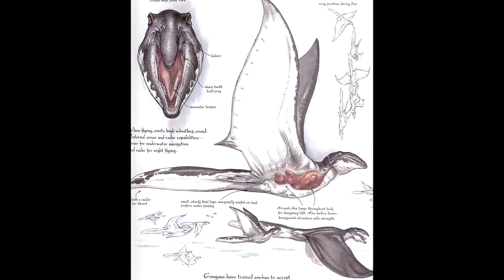Вселенная Звёздных Войн||Существа - Айва (Aiwha)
Айвы (Aiwhas) — китообразные амфибии, жившие на планетах Камино и Набу. Их главные органы передвижения могли служить и крыльями, и плавниками, позволяя с одинаковой лёгкостью как плавать, так и летать. Иногда унизительным прозвищем «Айвова пожива» мандалорские тренеры и их подопечные, клоны Джанго Фетта, называли каминоанцев.